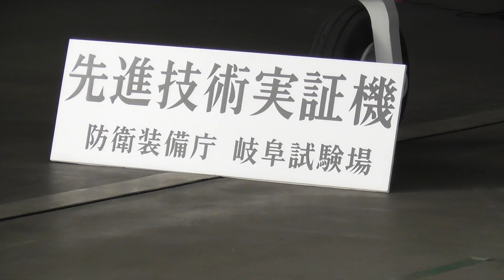Stealth Aircraft 先進技術実証機 ステルス機 X-2 展示 ATD-X 岐阜基地航空祭 2018 心神 Gifu Air Show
20181118 Stealth Aircraft 先進技術実証機 ステルス機 X-2 展示 ATD-X 岐阜基地航空祭 2018 心神Advanced Technological Demonstrator-X　Gifu Air Show 2018 岐阜基地航空祭 Japan Air Self-Defense Force　航空自衛隊　Japanese Air Force　Military